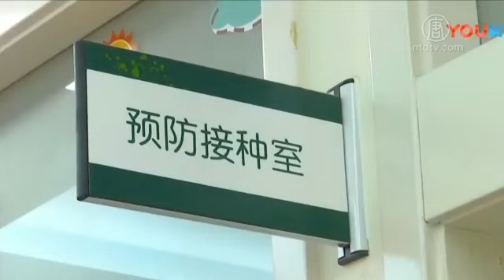中国「长春长生」狂犬病疫苗造假被停产【中国假疫苗事件】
【新唐人2018年07月17日讯】7月15号，中国长春长生生物科技公司被国家药监局通告，所生产的狂犬病疫苗存在记录造假等违法违规行为，并被令停产。此前该公司的疫苗已经爆出多例伤害儿童事件，甚至导致儿童残废或死亡，但是家长维权都受到打压，上诉无门。

毒疫苗受害家长透露，「长春长生」的疫苗曾让很多孩子受到伤害，公司至今没有任何赔偿。

山东济南疫苗受害家长王世霞：「我们15年打了那个长春长生的，『白百破』啊，打完孩子就有反应了，医院就诊断是疫苗反应，很多这样的孩子，一直也没有人管我们这些疫苗受害者。为孩子去讨个说法，有的拘留了、判刑了，我的身份证政府也给我没收了。」

辽宁沈阳疫苗受害家长马炳江：「我家的孩子就是打了（长春长生）甲型HINI流感疫苗，然后出现异常反应，出现皮疹，银屑病，已经八年了没给解决，没有说法，公司也没有，疾控中心也没有，维权就受到打压。」

2010年，王海兰的儿子接种了长春长生疫苗后致残，8年来的医疗费高达17万多元。她到北京上访，多次被拘留。2015年带孩子去北京看病，被判刑。

山东郓城疫苗受害家长王海兰：「我们就是打的长春长生的这个厂家的疫苗，我们打的是流感疫苗，他们就是生产不合格的疫苗，太没良心了。孩子受到伤害了嘛，我们维权，当地政府还打压，关了我一年八个月。孩子呢得不到治疗，厂家是应该赔偿的，但是没有。」

公开数据显示，A股上市公司「长生生物」的主要获利来源于子公司「长春长生」，该公司创立于1992年，所生产的狂犬疫苗和水痘疫苗位居中国第二位。2017年共销售2078万支狂犬疫苗，中国市场占有率高达25%。

新唐人记者熊斌、柏妮采访报导